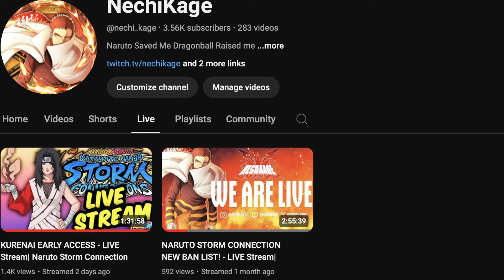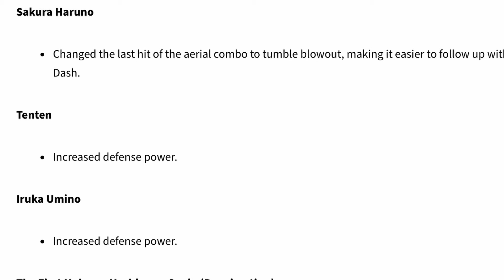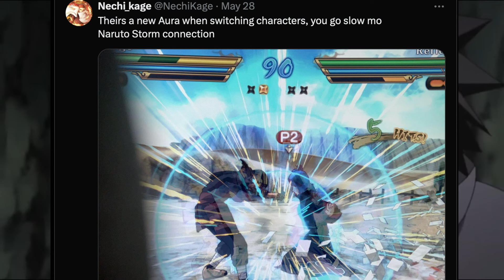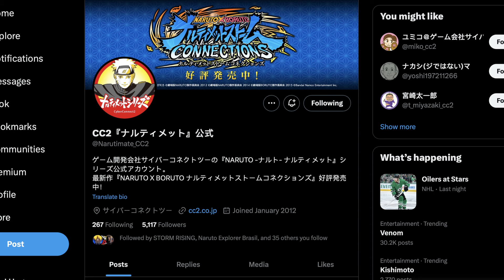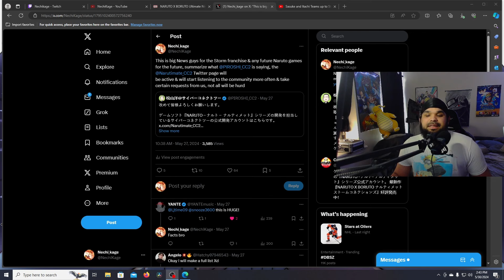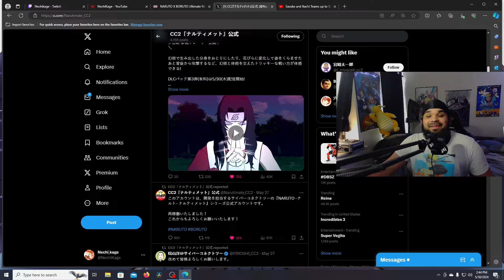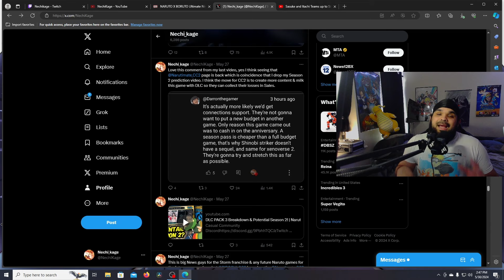CC2 Making HUGE Changes For Naruto Storm Connection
Casual Community Discord